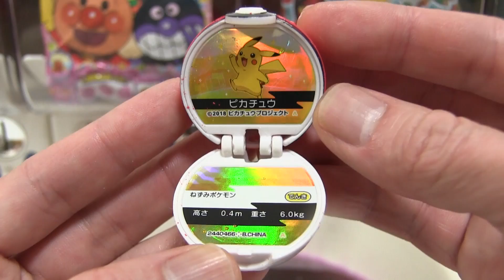びっくらたまご ガシャポンマシン アンパンマン ポケットモンスター スター☆トゥインクルプリキュア 平成仮面ライダー ドラえもん ディズニー アイカツ ウルトラマンジード バスボール ガチャ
びっくらたまご ガシャポンマシン
アンパンマン ポケットモンスター スター☆トゥインクルプリキュア 平成仮面ライダー ドラえもん ディズニー アイカツ ウルトラマン ミニオンズ くまのがっこう 等

Surprise Eggs Gashapon machine

Anpanman  Pokemon  Star ☆ Twinkle PreCure  Kamen Rider Doraemon   Disney  Aikatsu  Ultraman  Minions

チョコエッグ ガチャマシーン２   スーパーマリオオデッセイ ワンピース スプラトゥーン ゼルダの伝説 シークレット  フルタ

バスボール×１２０ トミカ プラレール 新幹線 トーマス すみっコぐらし 戦隊 妖怪ウォッチ アナと雪の女王 トイストーリー